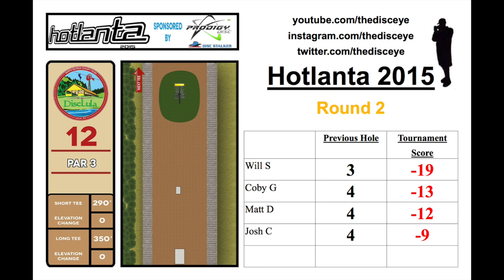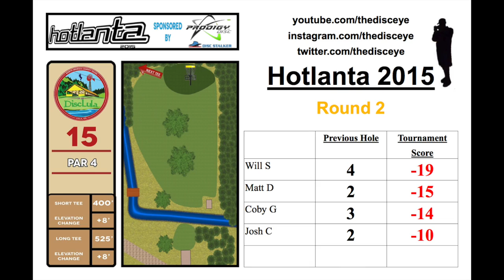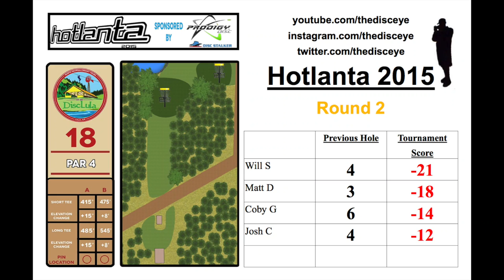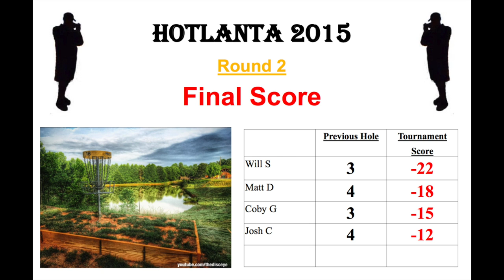Hotlanta 2015 - Rd 2 - Lead Card (Schusterick, Guice, Dollar, Childs) Disc Golf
Video Info:
- Hotlanta 2015 Disc Golf Tournament
- Round 2: Lead Card (Will Schusterick, Coby Guice, Matt Dollar, Josh Childs)

Special Thanks:
- Craig Nettleship
- Nate "Pr1me" McCoig for tee sign and scoreboard images